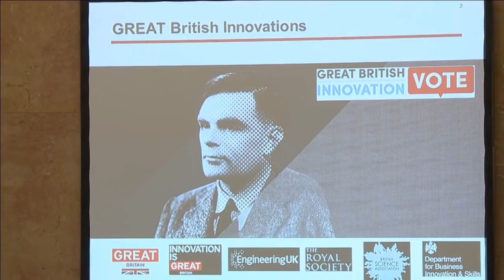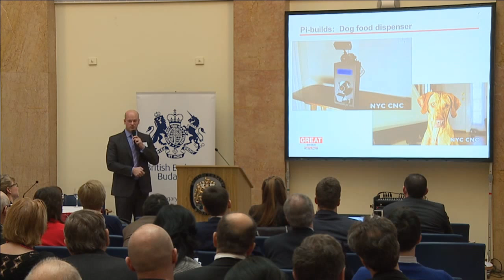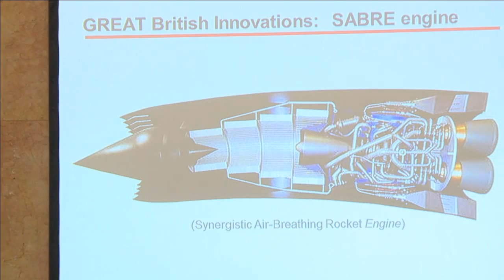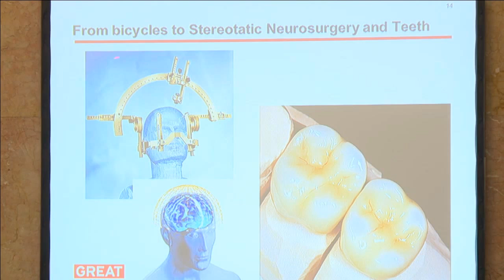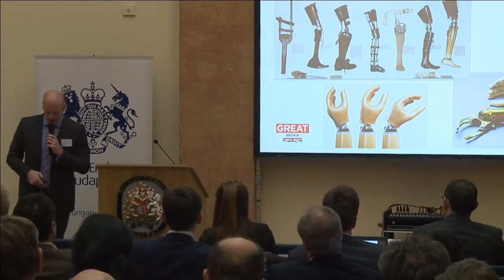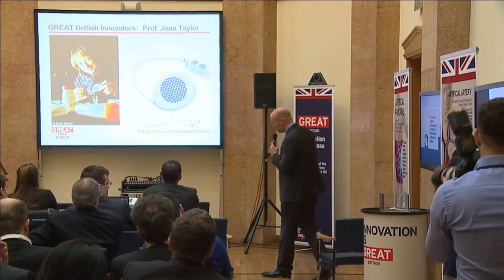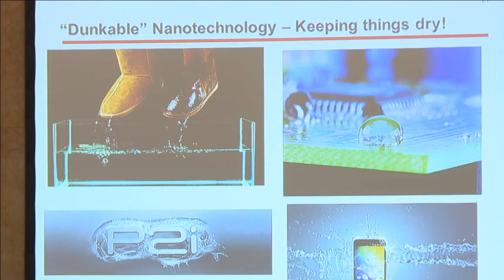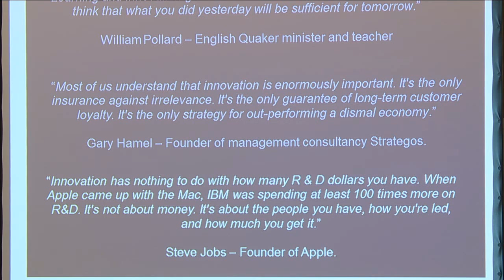The GREAT Innovation Showcase - Full Presentation by Dr Michael Londesborough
On 17 February 2015, the Hungarian Biotechnology Association and UK Trade & Investment in Budapest organised The GREAT Life Sciences Innovation Exchange, which focused on the latest achievements, trends, and insights as well as opportunities for British and Hungarian companies in the biotech industry. Business opportunities were introduced by world-renowned experts, British and Hungarian start-ups, and representatives of both UKTI and the Hungarian Biotech Association.

Participants also had the opportunity to explore the 'GREAT Innovation Showcase', an exhibition of contemporary, cutting edge British innovations that were presented by Dr Michael Londesborough, Researcher of the Czech Academy of Sciences. The Showcase highlighted several exhibits from the Healthcare & Life Sciences sectors, including the Renfrew Group's 'Artificial Pancreas', the dunkable phone developed by P2i, and Touch Bionics' 'i-limb hand'.